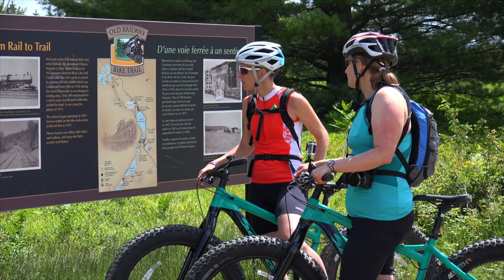1276 Etwell Rd & 132 Jarvies Rd, Hunstville.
Excellent Investment Opportunity Awaits, Sever A Lot For Yourself And Build Your Dream Home. 2112 Ft. Of Frontage On Year Round Maintained Etwell Road. This Allows For Severances Of Up To 4 Lots With Ru1 Zoning. Driving Up The Long Driveway An Old Cottage Sits, This Land Has Been Enjoyed By Same Family For Decades, It's Your Turn. 91+ Acres, Aprox 30 Acres Of Cleared Land Allows For Farming Activities Or Enjoyment. Property Features Trails And A Creek.  10 Mins To Huntsville! Lots Of Hard Wood, Soft Lumber And Wildlife. Hydro On The Property + Well & Septic.